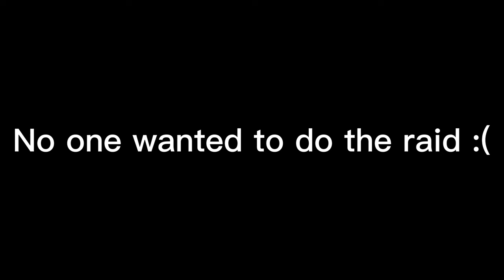HOW TO GET PHOENIX RAID IN BLOX FRUIT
Context: YOU ONLY NEED 400 MASTERY ON PHOENIX AND TALK TO THE SICK SCIENTIST!!!
Editer ✏️ Capcut

Recording 🎥 Xbox game Bar (Windows + G)